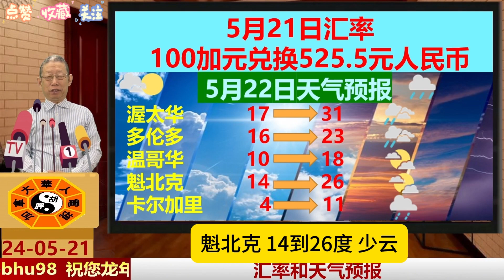加拿大人口冲击加剧|加拿大打击汽车盗窃|多伦多火车撞汽车|留学生工签将改革|旺市男子酒驾三车相撞|加拿大极光爆发|湖滨放烟花引冲突|皮尔逊机场截获大量鳗鱼